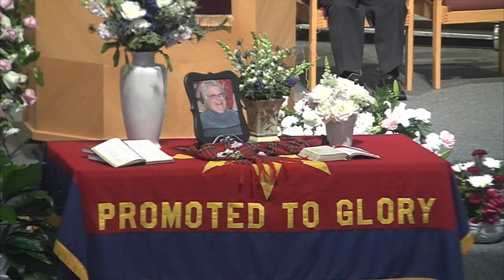Family Remembrance Chris Touchton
Chris Touchton shares remembrances of his mother during the Celebration of Life for Patricia Touchton, held on 2/16/19 at The Salvation Army Clearwater Citadel Corps, and shares an audio recording of her singing "Psalm 23".